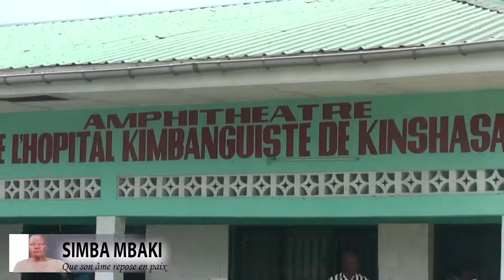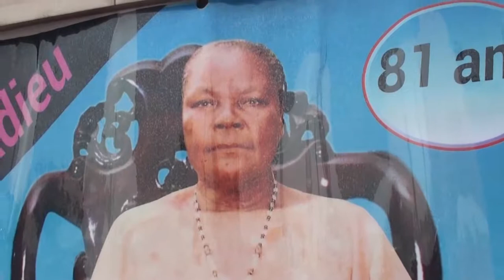MAMAN NSIMBA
UNE TRISTE DISPARITION